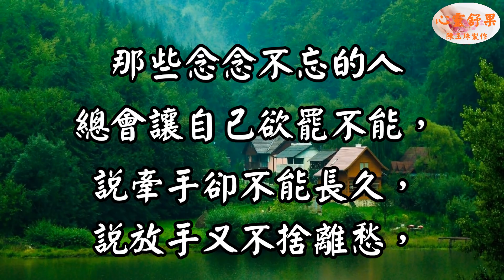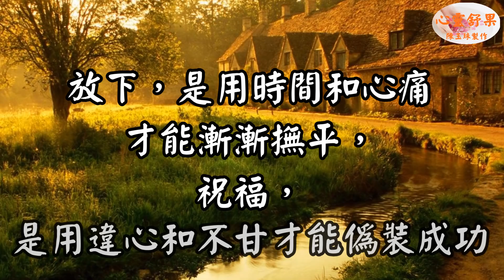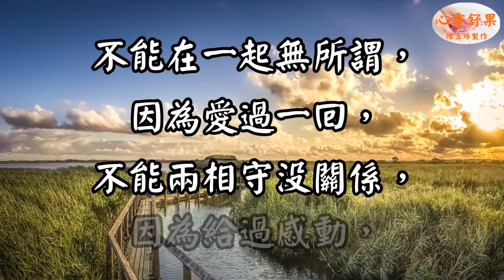心靈舒果-不打擾，是我最後的溫柔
總以為遇見了一個人後，就能一直熱情，
偏偏遇見是唯美，相愛卻心涼，
慢慢的發現所有的美好抵不過一時悸動，
最初的一眼，最曖昧的瞬間，
才是一生中最燦爛的時候。
那些念念不忘的人總會讓自己欲罷不能，
說牽手卻不能長久，說放手又不捨離愁，
為了她牽腸掛肚，為了他眼淚直流，

3.每一則影片的留言心靈舒果都會親自看過，歡迎在心靈舒果的影片下方留言！(請在youtube影片下留言 我才看得到)